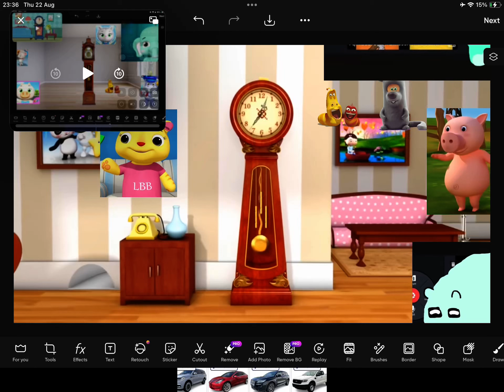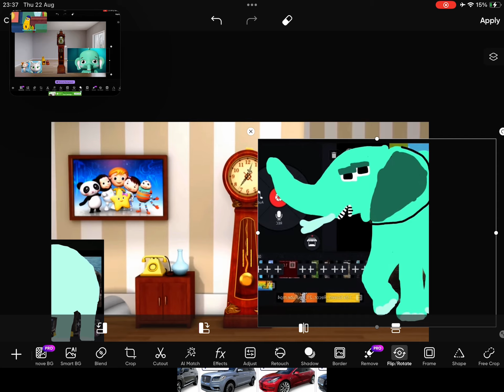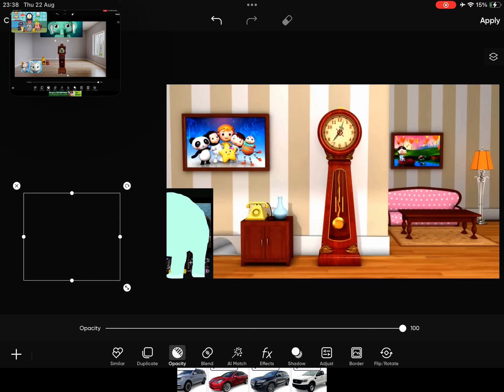Hickory Dickory Dock Ш and Alligator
Larva
Mouse Talking Alphabet
Cat LBB
Pig LBB
Hippo Animal Lore
Elephant Animal Lore
Rhino Running